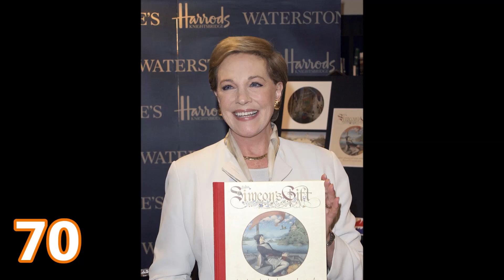Julie Andrews from 3 to 86 years old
Julia Elizabeth Wells (October 1, 1935) is an English actress, singer, and author. Throughout her career of over 75 years, she has received numerous accolades, including an Academy Award, a British Academy Film Award, two Primetime Emmy Awards, three Grammy Awards, and six Golden Globe Awards. Andrews was made a Disney Legend in 1991, and has been honoured with a Honorary Golden Lion as well as the AFI Life Achievement Award. In 2000, Andrews was made a Dame by Queen Elizabeth II for services to the performing arts.
Andrews, a child actress and singer, appeared in the West End in 1948 and made her Broadway debut in The Boy Friend (1954). Billed as "Britain's youngest prima donna", she rose to prominence starring in Broadway musicals such as My Fair Lady (1956) playing Eliza Doolittle and Camelot (1960) playing Queen Guinevere. On 31 March 1957, Andrews starred in the premiere of Rodgers and Hammerstein's written-for-television musical Cinderella, a live, colour CBS network broadcast seen by over 100 million viewers. Andrews made her feature film debut in Walt Disney's Mary Poppins (1964) and won the Academy Award for Best Actress for her performance in the title role. The following year she starred in the musical film The Sound of Music (1965), playing Maria von Trapp and won the Golden Globe Award for Best Actress – Motion Picture Comedy or Musical.
In 1959, Andrews married Tony Walton. They first met in 1948 when she was appearing at the London Casino in the show Humpty Dumpty. In November 1962, their daughter Emma (now Emma Walton Hamilton, an author of children's books), was born. They divorced in 1968.
Andrews subsequently married director Blake Edwards in 1969, becoming stepmother to his children, Jennifer and Geoffrey. In the 1970s, Edwards and Andrews adopted two Vietnamese daughters; Amy (later known as Amelia) in 1974 and Joanna in 1975. They remained married for 41 years until his death on December 15, 2010, in Santa Monica, California. He was 88 years old. Andrews is a grandmother to nine and great-grandmother to three.
Between 1964 and 1986, Andrews starred in various films working with directors including her husband Blake Edwards, George Roy Hill, and Alfred Hitchcock in The Americanization of Emily (1964), Hawaii (1966), Torn Curtain (1966), Thoroughly Modern Millie (1967), Star! (1968), The Tamarind Seed (1974), 10 (1979), S.O.B. (1981), Victor/Victoria (1982), That's Life! (1986), and Duet for One (1986). After 1986 her workload decreased, appearing in two films in 1991 and not again until 2000. After the turn of the new millennium, however, her career had a revival. From 2001 to 2004 Andrews starred in The Princess Diaries (2001) and The Princess Diaries 2: Royal Engagement (2004). From 2004 to 2018 she lent her voice to the Shrek and Despicable Me animated films and Aquaman (2018). In 2017 she co-created and hosted a children's educational show titled Julie's Greenroom, for which she received two Daytime Emmy Award nominations. Beginning in 2020, Andrews voiced the narrator Lady Whistledown in the Netflix series Bridgerton. She has also worked hosting performance shows such as Great Performances and narrating documentaries such as the 2004 Emmy-winning series Broadway: The American Musical.
In 2002, Andrews was ranked No. 59 in the BBC's poll of the 100 Greatest Britons. In 2003, she revisited her first Broadway success, this time as a stage director, with a revival of The Boy Friend. Apart from her musical career, she is also an author of children's books and has published two autobiographies, Home: A Memoir of My Early Years (2008) and Home Work: A Memoir of My Hollywood Years (2019).